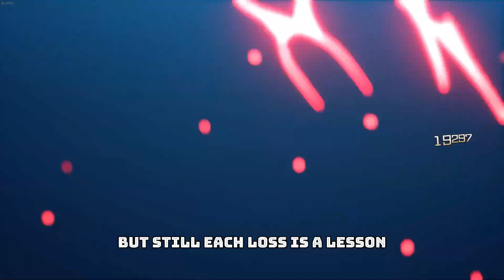FIRST S RANK FIGHT!! | DRAGON BALL Sparking ZERO! | A5 Ranked Gameplay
Hey everyone,

Thanks so much for taking the time to watch my Dragon Ball Sparking Zero Gameplay. I really appreciate your support and I hope you enjoyed the content. I do my best to post new videos as soon as possible, and I’d love to have you join in on this journey.